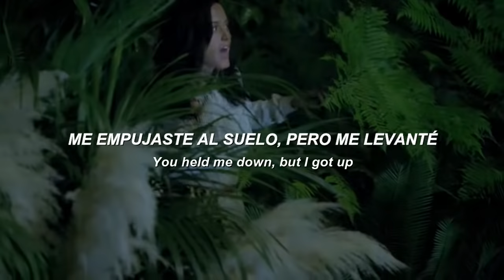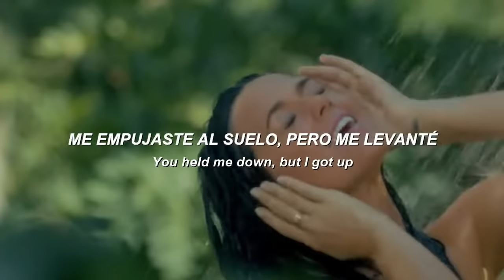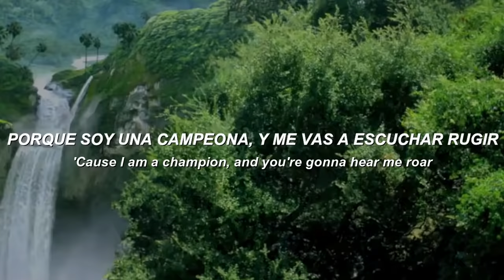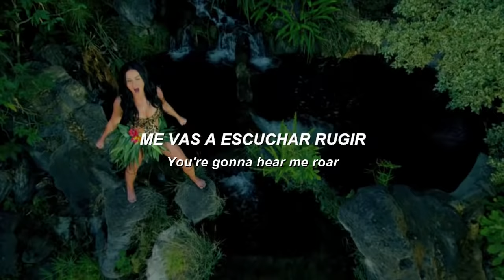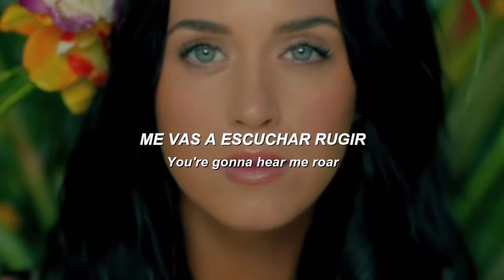Katy Perry - Roar (Letra En Inglés + Español)